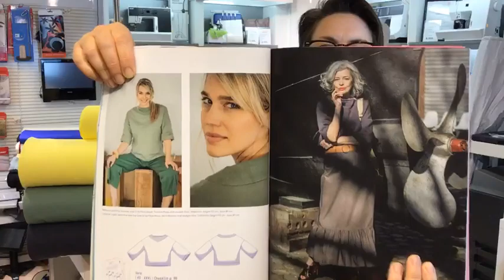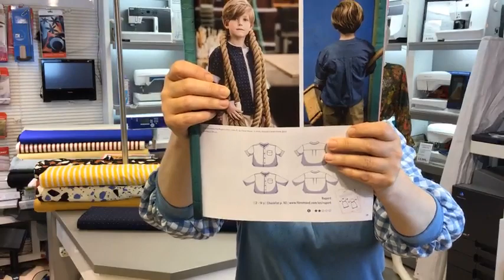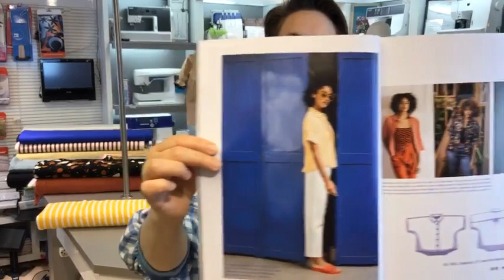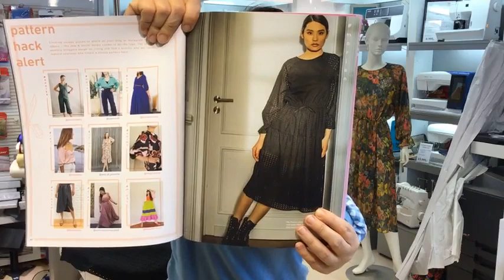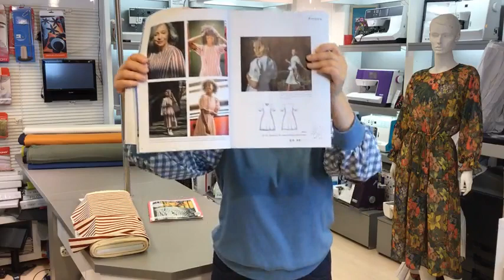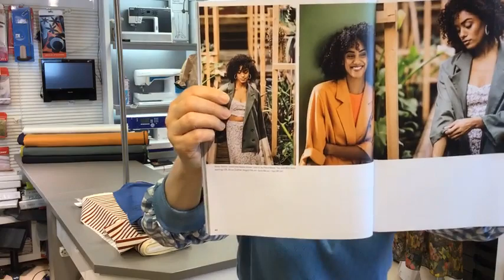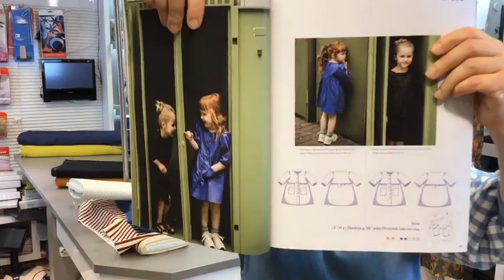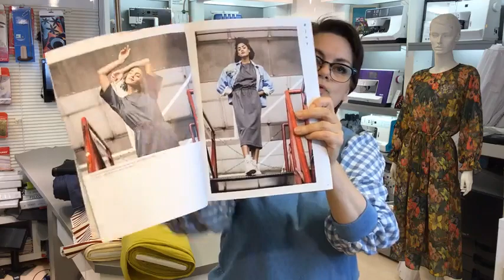Online præsentation af Fibre Mood 14 og tilhørende stoffer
Find Fibre Mood 14 og de tilhørende stoffer Lene præsentere her